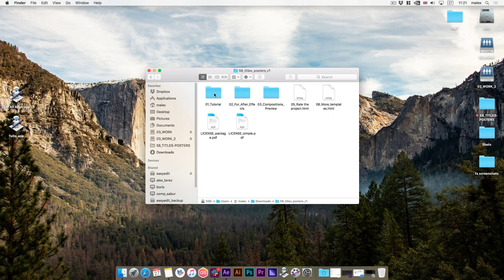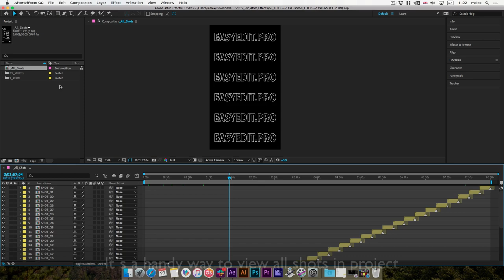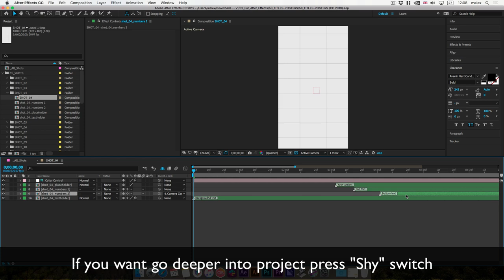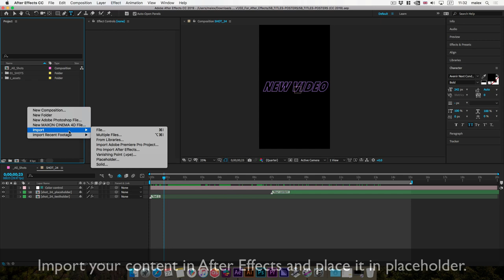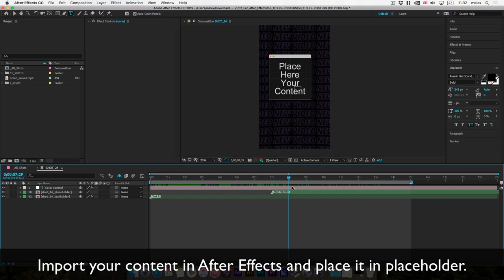[ Tutorial ] - Kinetic Instagram Stories | for After Effects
Create Kinetic Reels and Stories with animated video templates for After Effects!

Pack of different attractive instastories
Attract the attention of your followers with this Kinetic Instagram Stories Pack.
Add your Images or Videos with 1 click and change the colors and style. Promote your company, business, events, share your best moments with this awesome template.